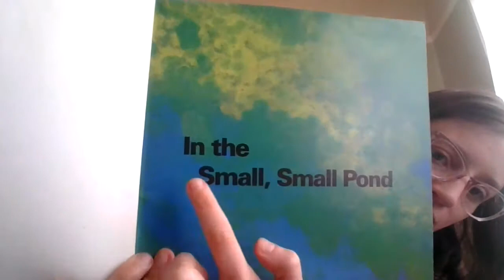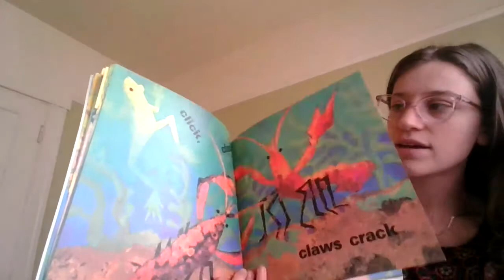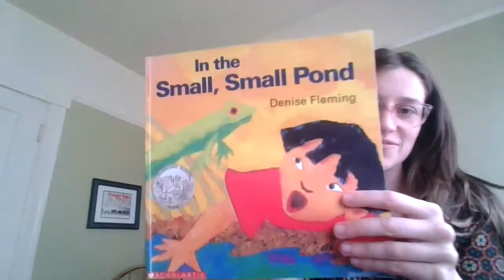In the Small Small Pond